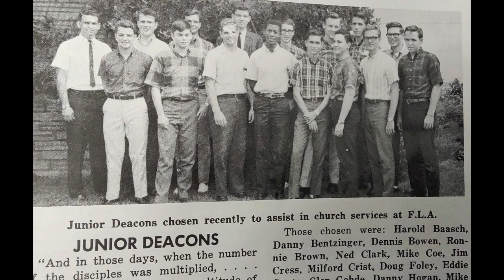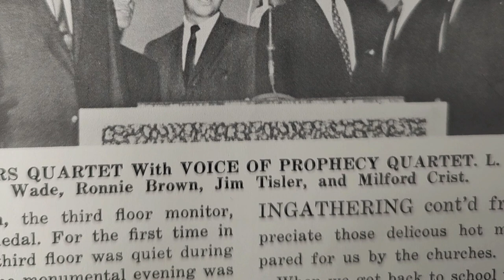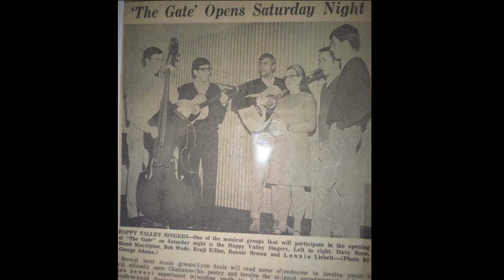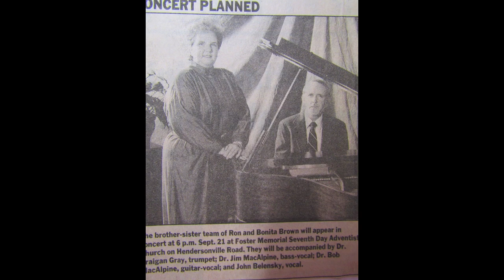Ron Brown Pictures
In memory of Ron Brown- Pictures